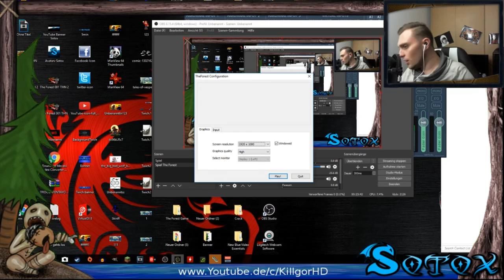BEST OF TWITCH - WTF!? PORNO MAJA!? | The Forest - Twitch HD [1080p/Deutsch]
the forest deutsch,the forest deutsch part 1,the forest deutsch lets play,let's play the forest german deutsch,

Hey Leute hier ist mein Best of :D

Was erwartet dich auf dem Kanal?

Dienstag Donnerstag und Samstag kommen neue Videos

Beschreibung der Formate:

The Forest: Das ist ein Spiel in dem man ums Nackte Überleben kämpft.

Periklu: Das ist ein Minecraft Mod-Projekt. Dies ist ein reiner Überlebenskampf mit vielen neuen Dungon und Monstern

Horror/Schock: Dort Spiele ich Horrorspiele. Achtung nichts für schwache Neven!

Labervideo: In diesem Format laber ich über aktuelle Themen oder Sachen die mich
                      aktuell beschäftigen.